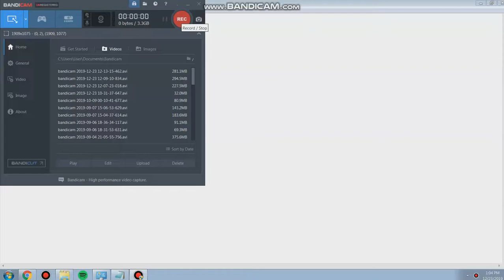100 SUBSCRIBER SPECIAL THANK YOU GUYS SO MUCH!